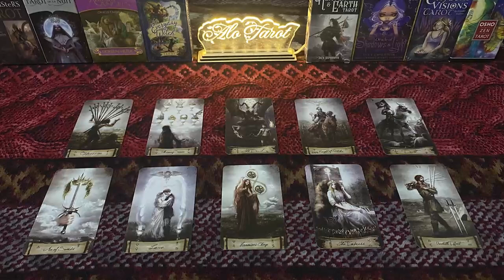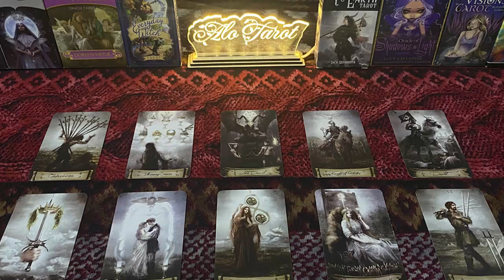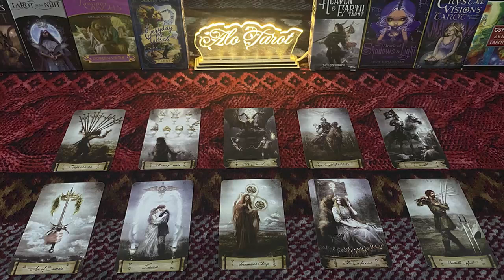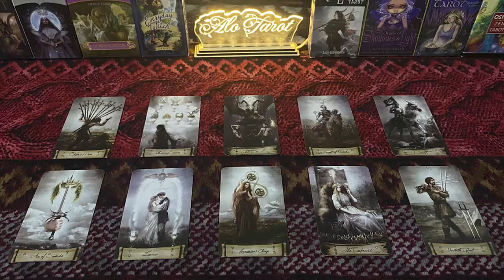ARIES NOVEMBER 2022 I CONFESS I LIED TO YOUR FACE*WHAT I REALLY WANT TO SAY IS.. ARIES TAROT READING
ARIES NOVEMBER 2022 - I CONFESS I LIED TO YOUR FACE*WHAT I REALLY WANT TO SAY IS... ARIES NOVEMBER LOVE TAROT READING